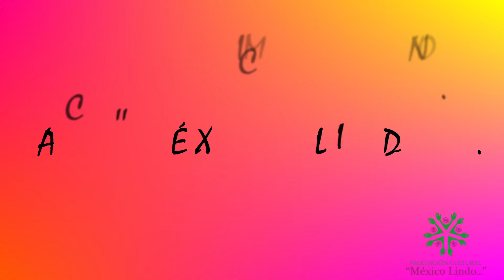🇲🇽😍🥰México presente en la OFRENDA DE FLORES parte1 🤗pilares2024|| Zaragoza ESPAÑA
pilares2024 Cómo cada año participamos en la tradicional ofrendadeflores México presente con nuestros trajes regionales con orgullo vestimos los trajes más representativos de nuestro México lindo 🇲🇽😮 Info ¡Espero que te haya gustado el video, y si ha sido así no olvides darle un buen SUPERLIKE!